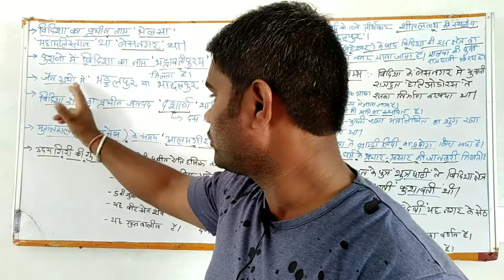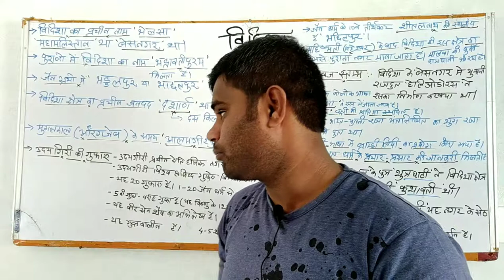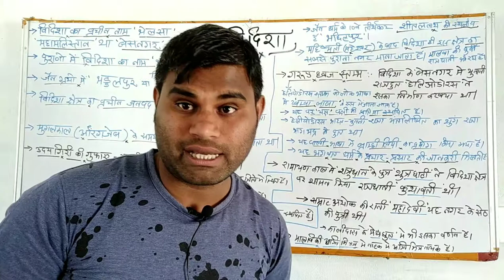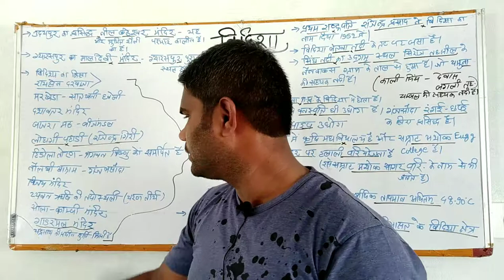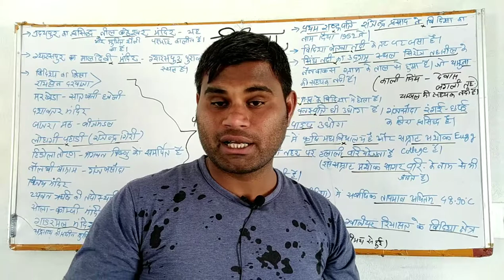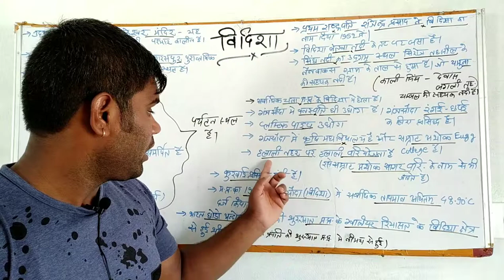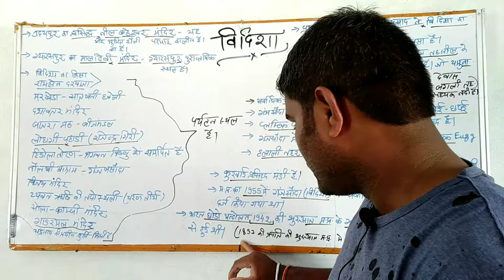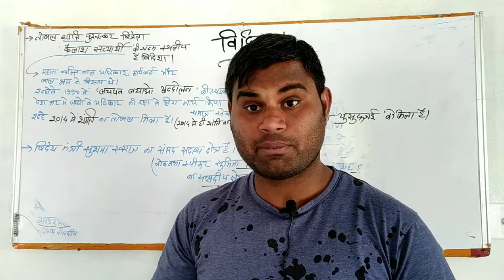विदिशा~GK | Vidisha gk|MP GK | for Vyapam | Mppsc | Mpsi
Hello friends -

Is Lectures me madhya pradesh general knowledge  ke topic Vidisha
district gk   ke upar hoga jisse   static gk ki jankari mile sake

विदिशा  जिला  study karenge is Lectures me

Vidisha  district gk
Vidisha gk
विदिशा
Specialy fo vyapam mppsc mpsi
मध्य प्रदेश सामान्य ज्ञान |                          vyapam gk     mp gk
 सामान्य ज्ञान   gk vyapam gk
Best for
 Vyapam
 mppsc
mpsi
mp police
mp state level  other exam   Vyapam | Study GK
madhya pradesh general knowledge
Mp gk |
   district gk
Study GK
Mp police  mp si    mppsc

Vikram khandelkar
The Khandelkar
Vikram khandelkar gk
By Vikram khandelkar
Vikramkhandelkar
The Khandelkar
Khandelkar